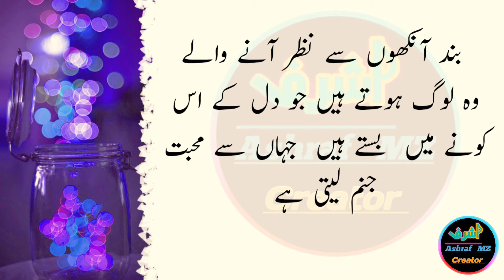Woh Aurat Duniyan Ki Sabsay Khush Naseeb Aurat Hay| Best Amazing Quote Collection| Ashraf Mz Creator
Woh Aurat Duniyan Ki Sab Say Khush Naseeb Aurat Hai || An Amazing Quotes Collection|| Best New Quotes||Best Urdu Quotes||Quotes Collection||Islamic Quotes|| Ashraf Mz Creator

Ashraf Mz Creator